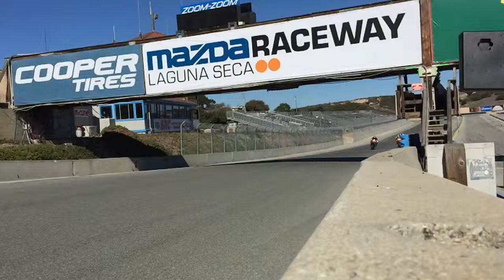Laguna Seca slo mo